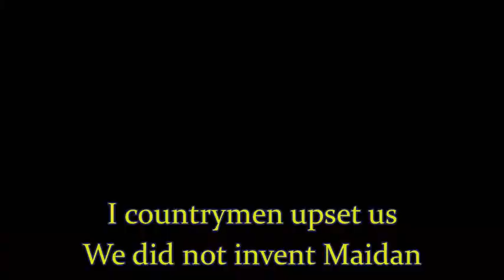Майдан римский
Авторская работа Крапивко Виталия:  песенка о природе власти